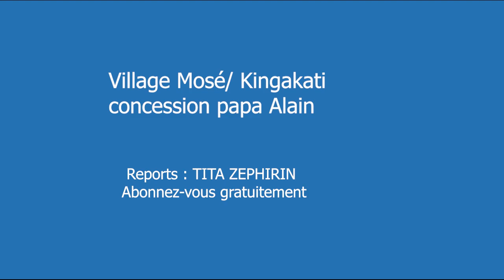concesssion papa ALAIN Village Mosé Kingakati